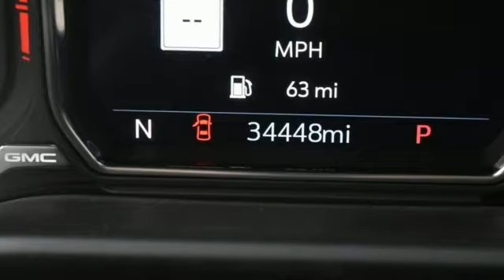Used 2021 GMC Sierra 1500 Marietta Atlanta, GA U83170 - SOLD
Year: 2021
Make: GMC
Model: Sierra 1500
Trim: AT4
Engine: EcoTec3 6.2L V8
Transmission: 10-Speed Automatic
Color: Black
Interior: Jet Black With Kalahari Accents
Mileage: 34440
Stock #: U83170
VIN: 1GTP9EELXMZ278622
Jim Ellis Audi is delighted to offer this gorgeous-looking 2021 GMC Sierra 1500 AT4 in Ebony Twilight Metallic, Beautifully equipped with AT4 CarbonPro Edition (AT4 Carbon Hard Badge, Black Dual Exhaust Tips, CarbonPro (Carbon Fiber Composite) Bed, MultiPro Audio System by Kicker, and Unique Grille Surround w/Black Chrome Finish), AT4 Preferred Package (SiriusXM w/360L), AT4 Premium Package (AT4 High Clearance Step (LPO)), Driver Alert Package I, Driver Alert Package II (Adaptive Cruise Control, Automatic Emergency Braking, Following Distance Indicator, Forward Collision Alert, Front Pedestrian Braking, IntelliBeam Automatic High Beam On/Off, Lane Keep Assist w/Lane Departure Warning, and Safety Alert Seat), Technology Package (8" Driver Information Center, Bed View Camera, HD Surround Vision w/2 Trailer View Camera Provisions, Multicolor 15" Diagonal Head-Up Display, and Rear Camera Mirror), Trailering Package (Hitch Guidance), 10-Speed Automatic, 4WD, Jet Black With Kalahari Accents Leather, Power Sunroof, Wheels: 20" x 9" 6-Spoke Carbon Gray Painted Alum, 10-Way Power Driver Seat Adjuster w/Lumbar, 10-Way Power Passenger Seat Adjuster w/Lumbar, 120-Volt Bed Mounted Power Outlet, 120-Volt Instrument Panel Power Outlet, 12-Volt Rear Auxiliary Power Outlet, 18" x 8.5" Machined Aluminum Wheels, 2 USB Ports, 2 USB Ports (1st Row), 3.23 Rear Axle Ratio, 4.2" Diagonal Color Display Driver Info Center, 4G LTE Wi-Fi Hotspot Capable, 4-Wheel Disc Brakes, 6 Speakers, 6-Speaker Audio System Feature, ABS brakes, Air Conditioning, Alloy wheels, AM/FM radio: SiriusXM with 360L, Apple CarPlay/Android Auto, Auto-dimming door mirrors, Auto-dimming Rear-View mirror, Auto-Locking Rear Differential, Automatic temperature control, Auxiliary External Transmission Oil Cooler, Body-Color Surround Grille, Brake assist, Bumpers: body-color, Color-Keyed Carpeting Floor Covering, Compass, Deep-Tinted Glass, Delay-off headlights, Driver door bin, Driver Memory, Driver vanity mirror, Dual front impact airbags, Dual front side impact airbags, Electric Rear-Window Defogger, Electrical Lock Control Steering Column, Electronic Stability Control, Floor-Mounted Center Console, Front anti-roll bar, Front Bucket Seats, Front Center Armrest, Front dual zone A/C, Front fog lights, Front Prem Floor Liners w/Removable Carpet Insert, Front reading lights, Front wheel independent suspension, Fully automatic headlights, GMC Connected Access Capable, HD Rear Vision Camera, Heated door mirrors, Heated Driver & Front Outboard Passenger Seating, Heated front seats, Heated steering wheel, Heavy-Duty Air Filter, Hill Descent Control, Hitch Guidance w/Hitch View, Illuminated entry, Integrated Trailer Brake Controller, In-Vehicle Trailering App, Keyless Open & Start, LED Cargo Area Lighting, Low tire pressure warning, Manual Tilt-Wheel & Telescoping Steering Column, Memory seat, Occupant sensing airbag, Off-Road Suspension, OnStar & GMC Connected Services Capable, Outside temperature display, Overhead airbag, Overhead console, Panic alarm, Passenger door bin, Passenger vanity mirror, Perforated Leather-Appointed Front Seat Trim, Power Door Locks, Power door mirrors, Power driver seat, Power Front Passenger Windows w/Express Up/Down, Power Front Windows w/Driver Express Up/Down, Power passenger seat, Power Rear Windows w/Express Down, Power steering, Power windows, Premium audio system: Premium GMC Infotainment System, ProGrade Trailering System, Radio data system, Radio: Premium GMC Infotainment Sys w/Multi-Touch, Rear Dual USB Charging-Only Ports, Rear Prem Floor Liners w/Removable Carpet Insert, Rear reading lights, Rear seat center armrest, Rear step bumper, Rear Wheelhouse Liners, Rear window defroster, Red Recovery Hooks, Remote keyless entry, Remote Vehicle Starter System, Security system, Speed control, Speed-sensing steering, Split folding rear seat, Spray-On Pickup Bed Liner w/AT4 Logo, Steering Wheel Audio Controls, Steering wheel mounted audio controls, Tachometer,

In addition to offering new vehicles, we are also a fantastic choice as your Atlanta used car dealership. Jim Ellis Audi of Marietta has a large